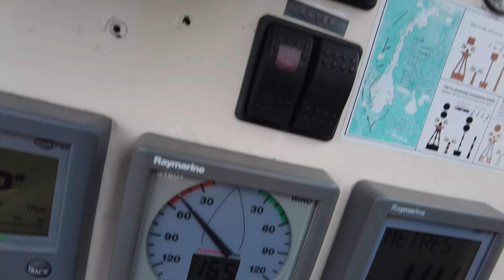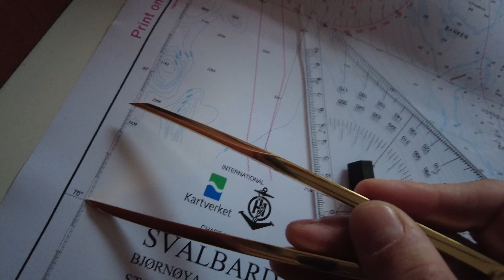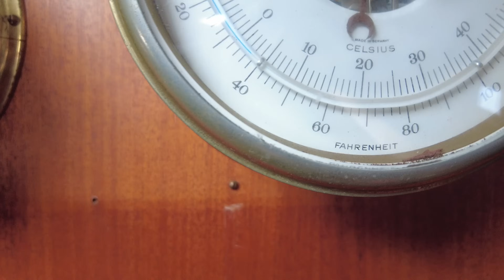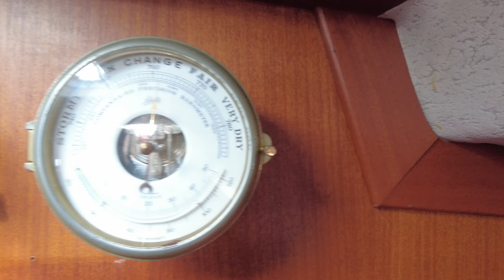Arktis. Svalbardas #53 Banginiai, delfinai ir saulė. Negalime per ledus nuleisti inkaro įlankoje.